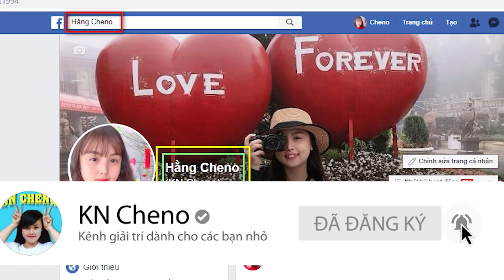Trò Chơi Đừng Uống Nhầm Nước Uống Kinh Dị - Ai Sẽ Uống Nước Mắm Trộn Coca ❤ KN CHENO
Do chị hằng và cún bê đê tranh nhau chai nước ngọt nên anh thái chuối đã nghĩ ra một trò chơi thử thách vận may của hằng hóng hớt và cún bê đê đó là quay vòng quay may mắn xem ai sẽ uống được nước uống ngon và ai uống phải nước uống kinh dị nhé.